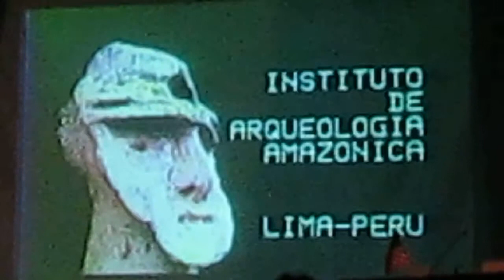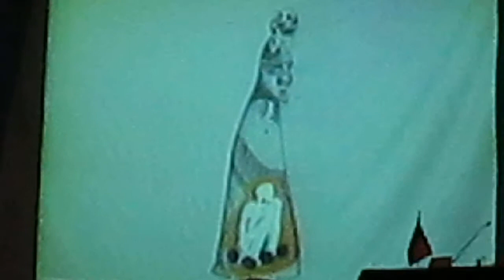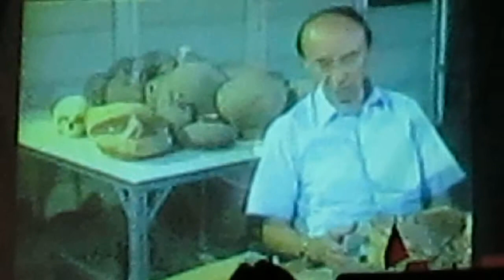LOS CHACHAPOYAS| DR. Federico Kauffmam Doig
X CURSO DE PERFECCIONAMIENTO MAGISTERIAL DE HISTORIA DEL PERÚ -2013
PONENCIA: DR. FEDERICO KAUFFMANN DOIG
TEMA: ETNIAS Y CIVILIZACIONES
ACADEMIA NACIONAL DE LA HISTORIA